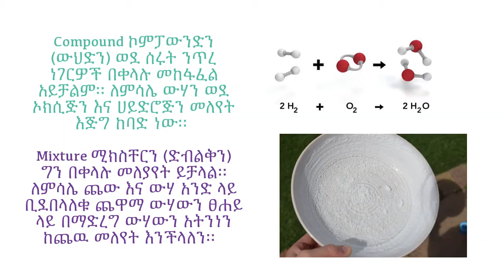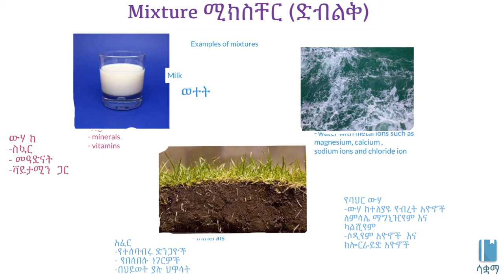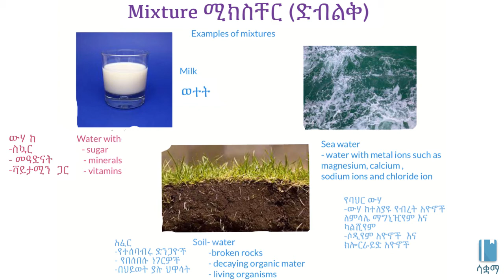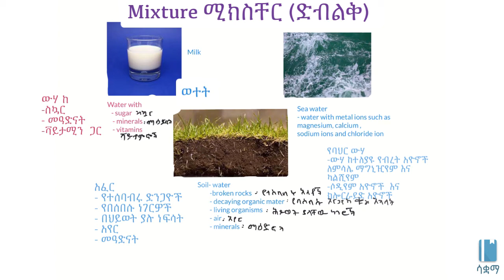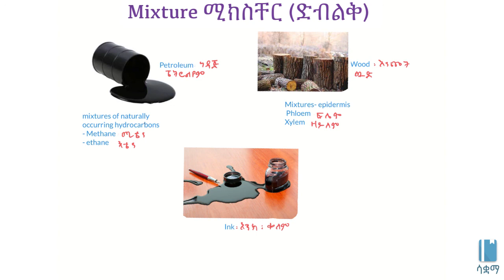Mixtures | ድብልቆች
In this video, we learn about  what mixtures are. They are combinations of substances that are physically mixed, not chemically.This video is based on Unit 2 of Grade 7 of the Ethiopian curriculum. The academic videos published under Saquama (Education for Ethiopia) are in line with the Ethiopian curriculum.

በዚህ ቪዲዮ ስለ ሚክሰቸርዎች ወይም ድብልቅዎች እንማራለን። ድብልቆች የሚሰሩት በአካላዊ መንገድ ከተደባለቁ ንጥረ ነገርዎች ነው። ማለትም በኬሚካላዊ ሁኔታ ስላልተደባለቁ በቀላሉ ሊለያዩ ይችላሉ። ይህ ቪድዮ የተሰራው በ7ኛ ክፍል ኬሚስትሪ ምዕራፍ 2 ላይ ተመስርቶ ነው። በሳቋማ (ኤጁኬሽን ፎር ኢትዮጵያ) ስር የተለቀቁ የቀለም ትምህርት ቪዲዮዎች ከኢትዮጵያ ስርዓተ ትምህርት ጋር የሚስማሙ ናቸው።